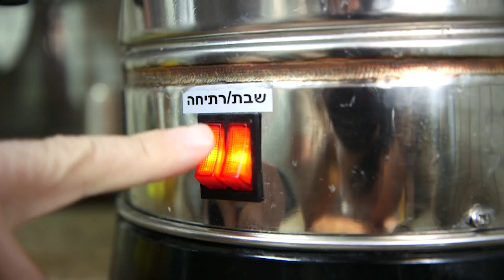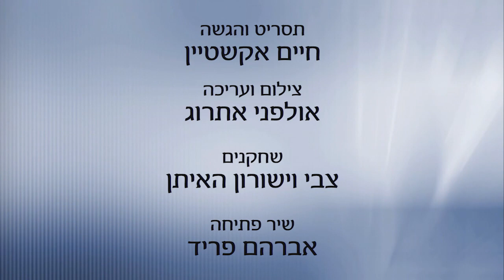עד שהרצפה תתייבש - לפרשת בהר בחוקותי התש"פ